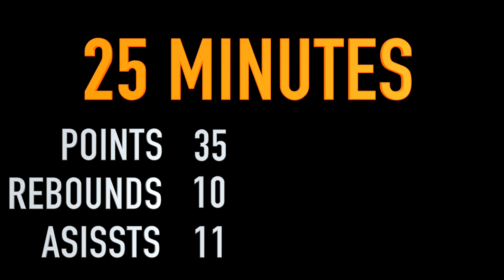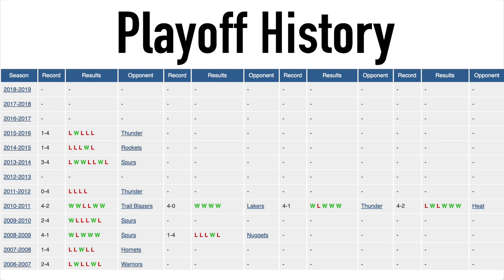LUKA DONCIC - YOUNGEST NBA MVP EVER?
Peace ✌️

Today showing you some facts why Luka Doncic could become the youngest MVP In NBA history.

Luka Doncic surprised everyone. Doubters and Supporters. In his Rookie season he won Rookie of the year. A lot of people even wanted to see him in the all star team. Now Luka is having an outstanding sophomore season.